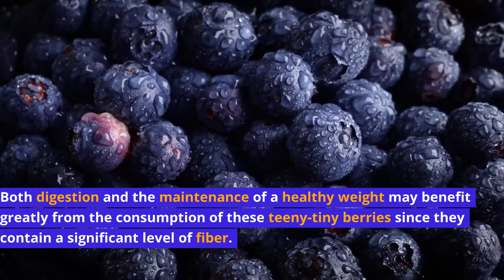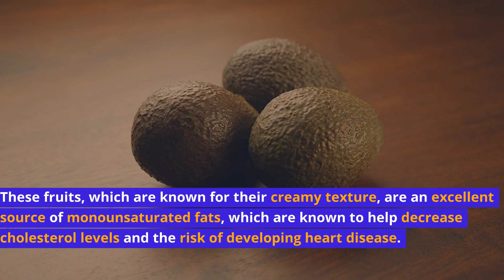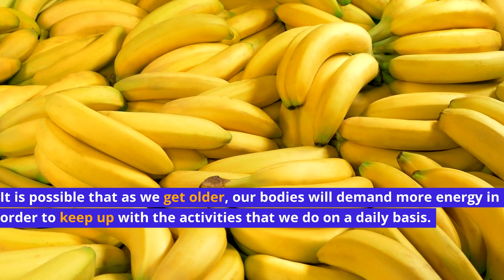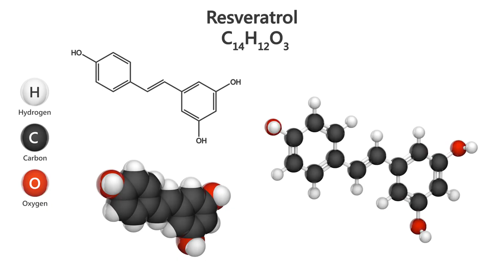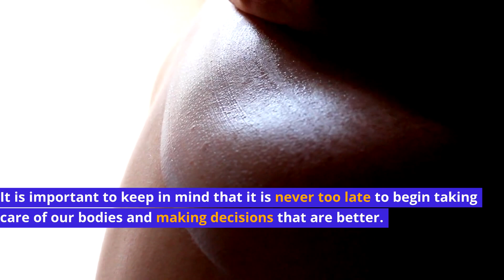MUST EAT 8 Best Fruit After Age 50 if You Want BETTER Health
In this video, we're talking about foods that are essential to living a healthy life after the age of 50. We'll discuss the importance of eating fruits and vegetables, and some of the best foods to eat after 50 in order to maintain good health.

If you're looking to live a long and healthy life, then make sure you check out this video! We discuss the importance of eating fruits and vegetables, and give you 8 of the best fruits to eat after 50 years of age! From strawberries to mangoes, these are foods that are essential for a healthy diet and a long life!

Harrison male

Pue nutrtition

Consult your local medical authority or your healthcare practitioner for advice.

 Credits are available in each clip. all users are accredited

I am not the creator of these clips, I just edit them into a compilation